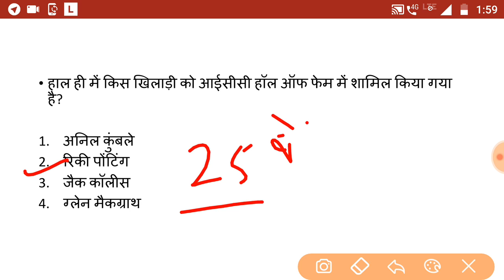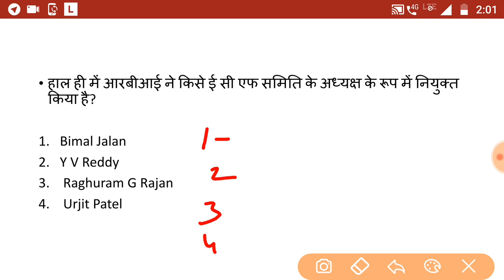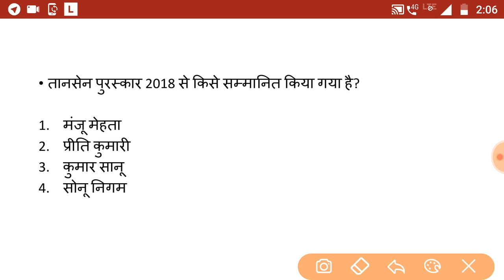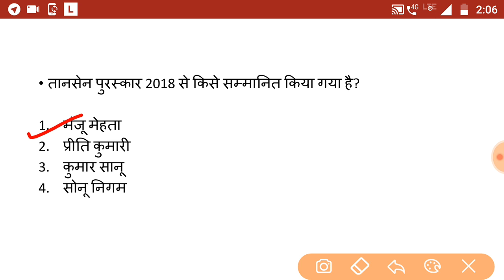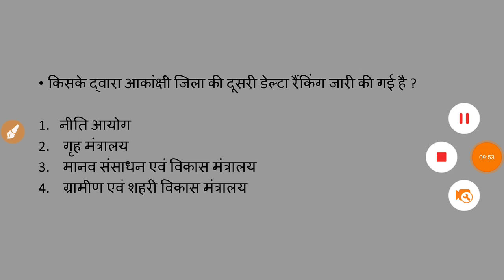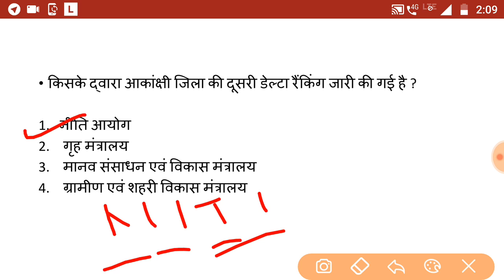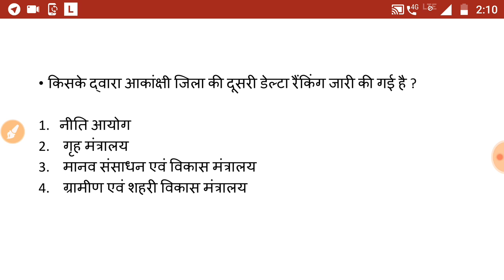28 DECEMBER 2018 // current affairs booster in hindi